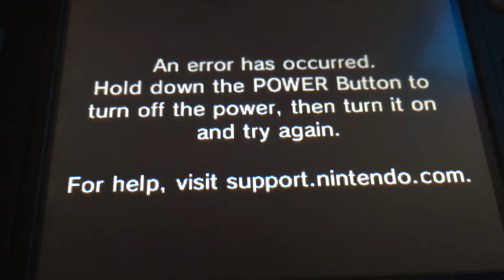For BK4’s 3DS Errors Video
this is for BK4